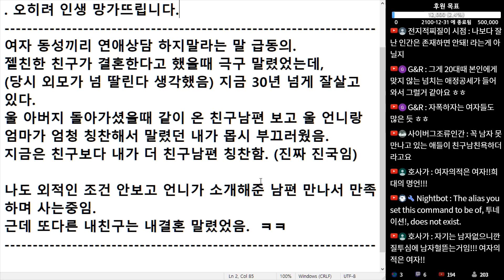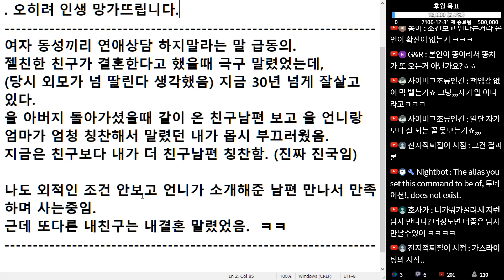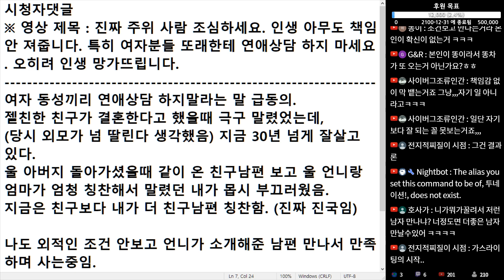(※시청자댓글) 여자분 동성끼리 연애 상담 결혼 상담 하지 마세요. 해결은 커녕 문제가 커집니다.